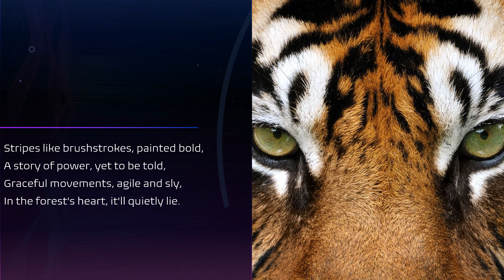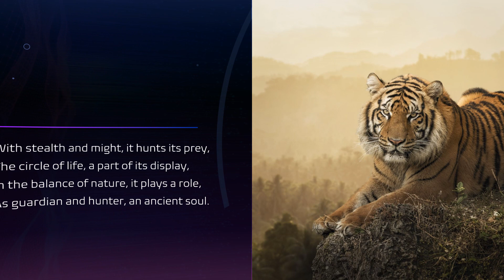"In the Shadows of the Tiger" (AI-Generated Poem) (Read by Kareem Badreddine)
This poem was entirely written by OpenAI's ChatGPT AI chatbot.